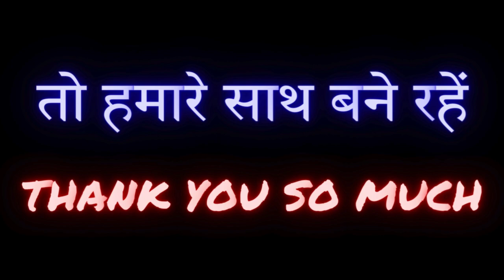Our Tattoo Trailer || Subscribe || TUT - Tattoo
pen tattoo
tattoo
tattoo pen
tattoo designs
hand tattoo
simple tattoo
tattoo with pen
easy tattoo
pen tattoo on hand
pen se tatoo kaise banaen
easy tattoo with pen
tattoo design
tatoo making on hand
hand tattoo with pen
tatoo
stylish tattoo
tattoo drawing
boys tattoo
tattoos
how to make tattoo with pen
pen se tattoo
tattoo kaise banate hain
tatoo making on hand with pen
tatu photo
pen tattoos
tattoo for boys
pen se tattoo kaise banate hain
hand pen tattoo
tattoo tattoo
pen se tatoo
pan tattoo
tattoo in pen
pen tattoo on hand easy
pen tatoo
tatoo kaise banaen
tatto
tattoo kaise banaen
tattoo easy
tattoo simple
pen tatto
tattoo pen se kaise banaye
tattoo with pen on hand
hand tattoo for boys
hath per tatoo
tattoo video
pen se tatoo kaise banate hain
tetu
black pen tattoo
টেটু ডিজাইন
new tattoo
pen hand tattoo
easy tattoos
टैटू
tattoo hand
easy pen tattoo
how to draw tattoo
tattoos with pen
tattoo designs for boys
how to draw tattoos on hand with pen
tattoo on hand with pen
hand tattoo pen
simple tattoos for men
pen ka tattoo
king tattoo
tattoo designs with pen
hath per tatoo kaise banaen
drawing tattoo
tatoo pen
tatto pen
tattoo style
hand tattoos for men
simple tattoo designs
small tattoo
tattoo pen se
tattoo photo
pen tattoo easy
simple pen tattoo
tetu dijain
tattoo banana
tattoo boy
tattoo on hand
simple tattoos
simple tattoo drawing
sketch pen tattoo
boys tattoo design
boy tattoo
hath mein tatoo
tattoo in hand
normal tattoo
pencil tattoo
easy tattoo designs
hand tattoo for boys with pen
tattoo boy hand simple
best tattoos for men
tattoo ka design
tatu
hand tattoos
pen se tatoo banane ka tarika
new tattoo design
pen se tatoo banana
a tattoo
how to draw tattoo with pen
hath par tattoo kaise banaen
easy hand tattoo with pen
aasan tattoo
tattoo boys
tattoo art
tattoo banane ka tarika
tato
sketch tattoo
best tattoo
pin tattoo
s tattoo
pen tatu
tattoo by pen
star tattoo
tattoo banane wala
best pen tattoo
hath mein tatoo kaise banaen
simple tattoo for boys
homemade tattoo with pen
tiger tattoo
tattoo kaise banaen pen se
tattoo hand design
tattoo kaise banate hain pen se
how to make pen tattoo
simple tattoo with pen
love tattoo
tattoo photos
ટેટુ
ball pen tattoo
simple hand tattoo
marker tattoo
hand tatto
blue pen tattoo
tattoo drawings
tattoo stylish
hand tatoo
tatoo banana
tattoo designs drawing
tattoo kaise banaye
tattoo designs pen
stylish tattoo for boys
tattoo pen easy
design tattoo
tattoo drawing easy
pen se tattoo banana
tatoo ke design
tattoos for boys
hath per tatoo kaise banate hain
tattoo pencil
टैटू डिजाइन
arrow tattoo
tattoo sketch
pen se banane wala tattoo
hath ka tattoo
tattoo banana sikhao
boys hand tattoo
how to draw a tattoo
hath per pen se tatoo kaise banaen
how to make a tattoo with a pen
tatoo banane ka tarika
hand tatu
hath ke tatoo
lion tattoo
tatoo making on hand with pen easy